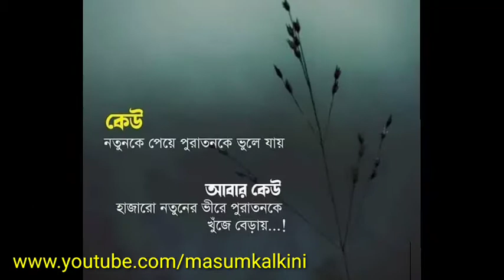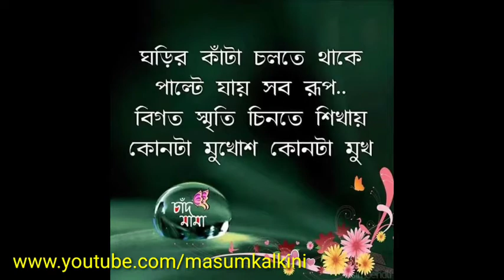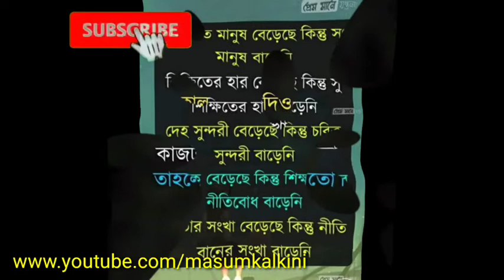পাগল করা বাশির শুর......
সুরকে সংরক্ষন করে রাখলাম